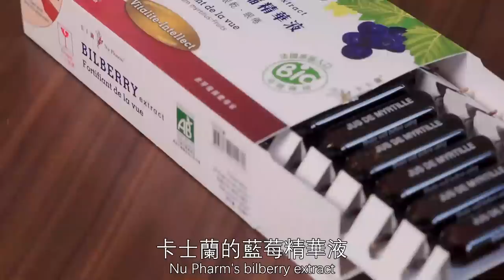[十大喜愛] 2019值得推薦產品👍🏻 用過真係返唔到轉頭😎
如果每年有十樣 咁到我80歲就可以有齊所有野

1. Contax T3 菲林相機
2. Kodak portra 400
3. 加濕器
4. 李斯德林除口臭噴霧
5. airpods 1
6. 卡土蘭藍莓濃縮精華液 + 健目視力寶
7. iPhone 殼
8. Sebastian Liquid steel
9. Banila & Co clean it zore + Dunk elephant Make up melting
10. Prada Technical fabric and nylon backpack

過嚟我 IG say個 hi 啦 @Mayaoo ❤️
我個 Telegram 開咗啦 !

8/F C Wisdom Centre,
37 Hollywood Road, Central